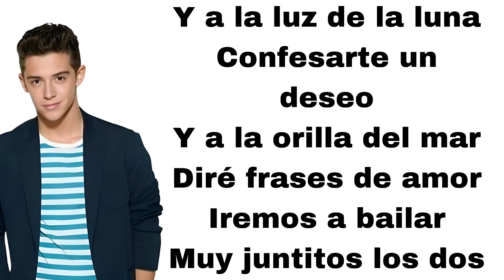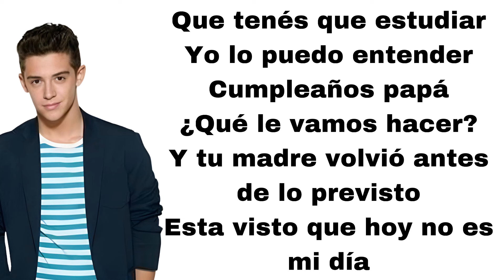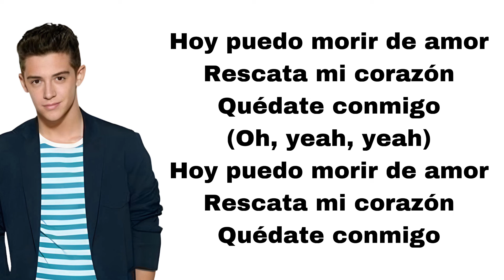Violetta - Rescata Mi Corazon (feat. RUGGERO) (letra)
Here's Rescata Mi Corazon, played by Mercedes Lambre.